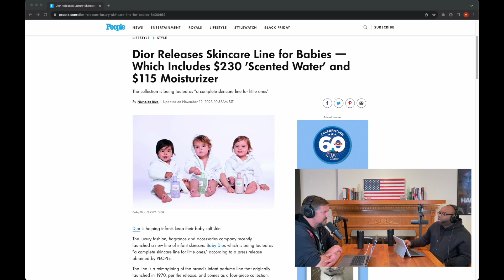So Fresh and So Clean. | Clip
Babies need to stay fresh too.